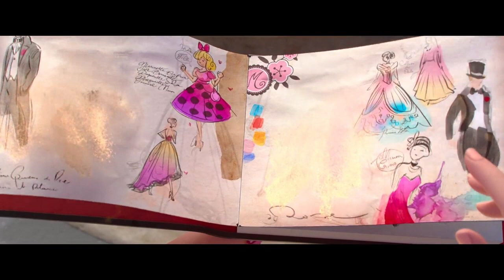Fiducia In Me (Jeremy Zag & Giulia Luzi) || Miraculous - Le storie di Ladybug e Chat Noir: Il film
La colonna sonora
22D Musica e Lakeshore Records hanno pubblicato un album con la colonna sonora del film d’animazione Miraculous: Le storie di Ladybug e Chat Noir, Il film. L’album presenta la colonna sonora originale del film composta dal regista Jeremy Zag, così come le canzoni originali scritte da Zag e con i testi di Zag stesso, Michael Gracey, Chris Read e Britt Burton.

Doppiatori Italiani
• Letizia Scifoni: Marinette Dupain-Cheng / Ladybug (dialoghi)
• Giulia Luzi: Marinette Dupain-Cheng / Ladybug (canto)
• Flavio Aquilone: Adrien Agreste / Chat Noir
• Claudia Scarpa: Chloè
• Riccardo Scarafoni: Plagg
• Joy Saltarelli: Tikki
• Stefano Alessandroni: Gabriel Agreste / Papillon
• Ambrogio Colombo: Wang Fu
• Letizia Ciampa: Alya Cèsaire
• Lorenzo Crisci: Nino Lahiffe